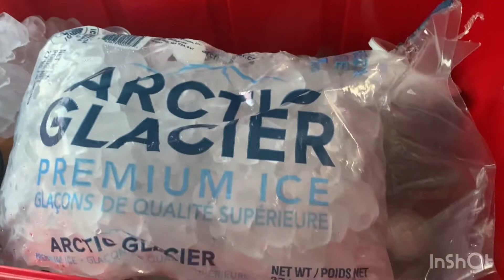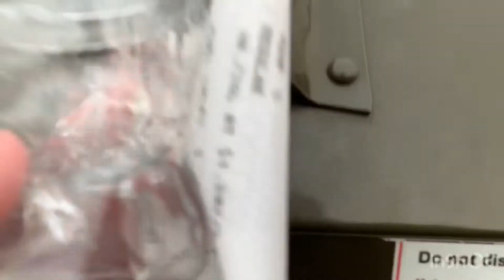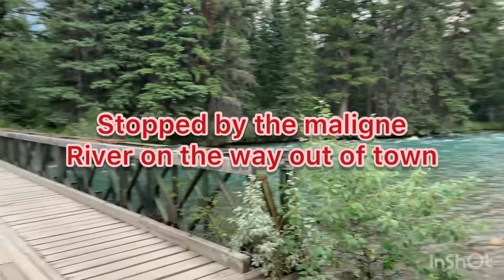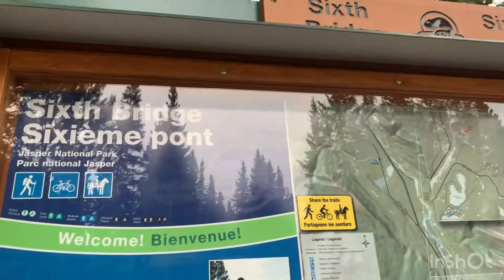Whitewater rafting and midlife crisis???? 😳😧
Went to Jasper AB and went whitewater rafting for my first time. Had the greatest guide. She was a blast. Was informed I may be having a midlife crisis by a friend. Please let me know if this IS a midlife crisis. If it is I will take it!  Give me more lol.